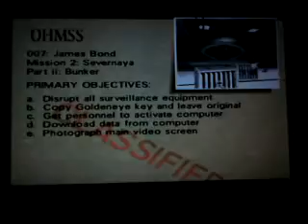007 part 5